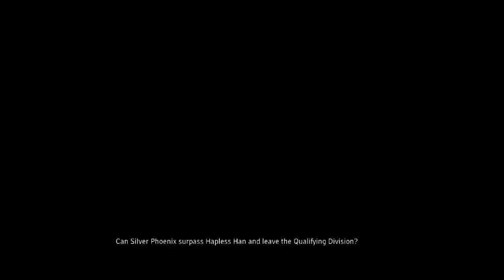Jade Empire Geisha Squad ep25: Speed Run the Arena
I go and destroy the arena all the way to Silver bracket

Opening Music
Throne - Bring Me the Horizon